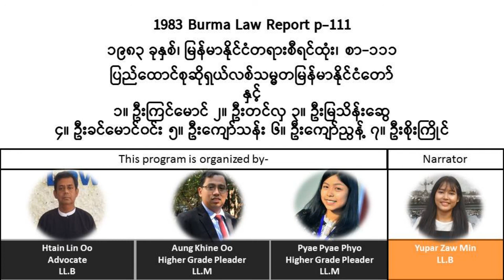1983 Burma Law Report p.111 ၁၉၈၃ ခုနှစ်၊ မြန်မာနိုင်ငံတရားစီရင်ထုံး၊ စာ-၁၁၁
1983 Burma Law Report  p.111
၁၉၈၃ ခုနှစ်၊  မြန်မာနိုင်ငံတရားစီရင်ထုံး၊ စာ-၁၁၁

ပြည်ထောင်စုဆိုရှယ်လစ်သမ္မတမြန်မာနိုင်ငံတော်
နှင့်
၁။ဦးကြင်မောင်
၂။ဦးတင်လှ
၃။ဦးမြသိန်းဆွေ
၄။ဦးခင်မောင်၀င်း
၅။ဦးကျော်သန်း
၆။ဦးကျော်ညွန့်
၇။ဦးစိုးကြိုင်